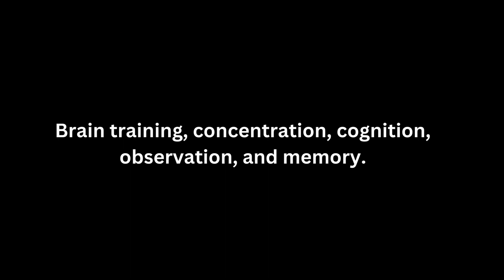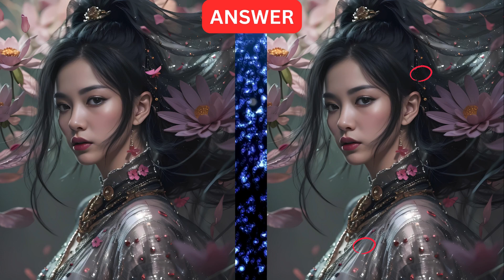Spot the Difference Challenge #28 . Subscribe for New Uploads. BrainTeasers, Difference.🔍👁️‍🗨️😱🔥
Welcome to the ultimate visual puzzle adventure! Spot the difference. Brain training, concentration, cognition, observation, and memory. It can even help prevent dementia by activating the brain.

Get ready to sharpen your observational skills and join us in a thrilling Spot the Difference Challenge Extravaganza!

Enjoy the game and have a happy and healthy life.

MOTIVATE MIND BODY SOUL

MUSIC
Original Music: Drums - by Motivate Mind Body Soul

Amazon.com (in search bar-type) stardesigncraft